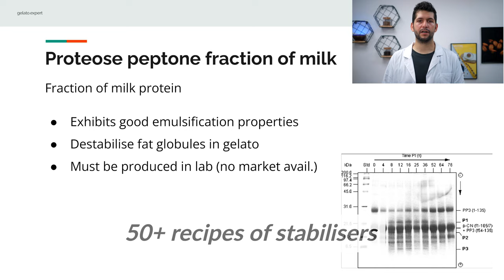Stabilisers Masterclass Trailer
Find out more about stabilisers for gelato and ice cream